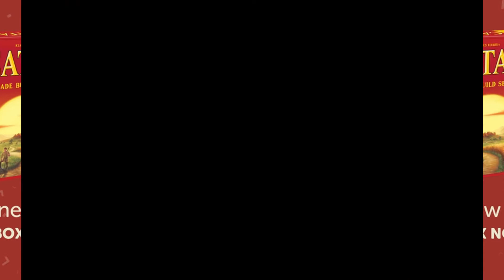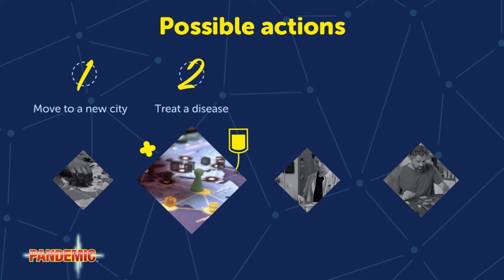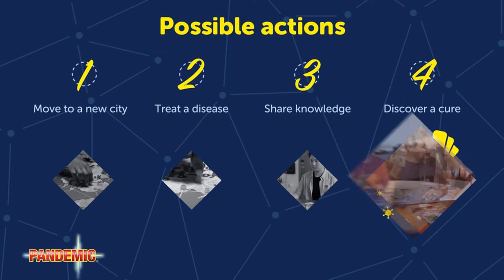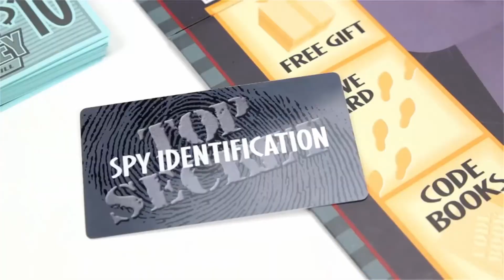Best Board Games of All Time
◀ TOP 10 BEST BOARD GAMES OF ALL TIME ▶
⬇️ SEE ALL PRODUCTS LINKS & DESCRIPTIONS BELOW ⬇️
A board game is a game played by two or more people, in the form of a game board that has been designed according to the type of game, the board game can use coins, dice, pawns, cards, or the like which are used in certain ways, in accordance with the rules of each type of board game.

Nowadays, board games have been played and are even very well known such as monopoly, risk, and scrabble. Past games such as Parcheesi have grown in popularity, some of the famous variations of Parcheesi include trouble and sorry. Modern board games lead to careful strategy and even luck.

For that, in this video, we will provide tips on how to choose a board game. Not to forget, we have included some recommendations for the best board games that you can play with friends or family. Choose the right board game so you can enjoy playing it.

▶ 00:03 Carcassonne Board Game
🏷️ See the Price on Amazon

▶ 00:53 Catan The Board Game

▶ 01:58 Funko Pan Am The Game

▶ 02:31 Pandemic

▶ 03:29 Quarto
🏷️ See Price on Amazon

▶ 04:26 Ravensburger Labyrinth Family Board Game

▶ 04:51 Original SEQUENCE Game with Folding Board

▶ 05:11 Spontaneous - The Song Game

▶ 05:34 Spy Alley Mensa Strategy Board Game

▶ 07:35 WE Game Wood GO Set